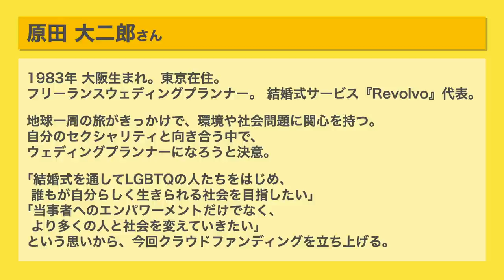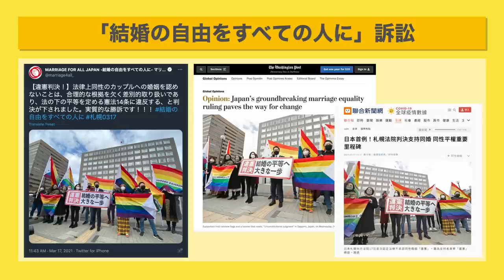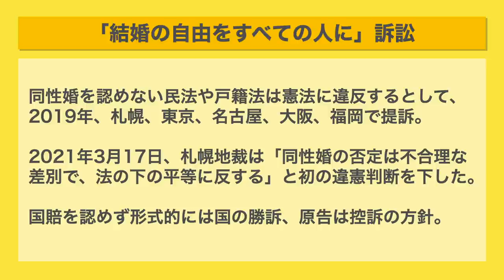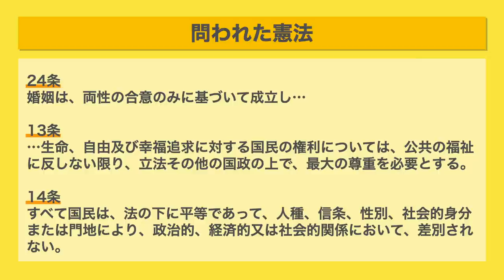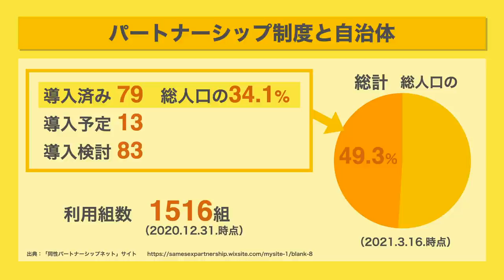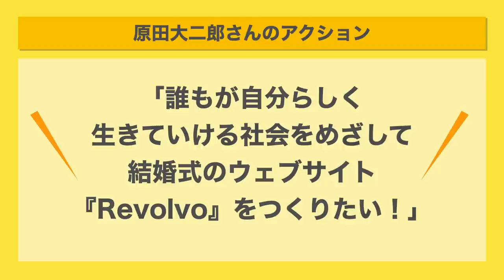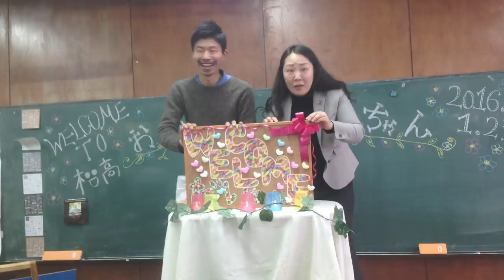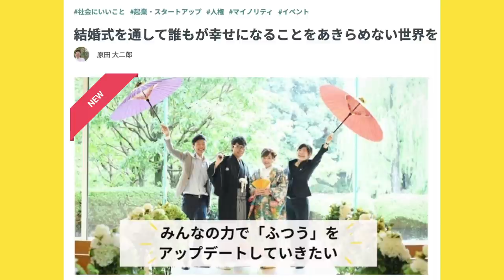同性婚拒否違憲の歴史的判決が意味するもの 池田香代子の世界を変える100人の働き人 50人目＋α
全国５カ所で進んでいる「結婚の自由をすべての人に」裁判の１つ、札幌地裁で行われていた裁判が3月17日、判決を言い渡しました。国家賠償は棄却されましたが、同性婚を拒否することは憲法14条に規定されている法の下の平等に反するとの、画期的な違憲判断を下したのです。原告は控訴の方針で、同性婚を法的に認めさせるまで裁判という場での戦いを続けていく旨、表明しています。
同性婚は世論にも支持され、裁判の行方が注目されますが、裁判所の外でも若い世代が新しいムーヴメントを起こそうとしています。異性愛者もLGBTQも、自分らしい人生の第一歩、自分らしい結婚式を企画・演出することを仕事にしようという原田大二郎さんもその一人です。若きオープンリーゲイのウェディングプランナー、原田さんの思いをお聞きください。

【原田大二郎さんの「Revolve」クラウドファンディング　サイト】